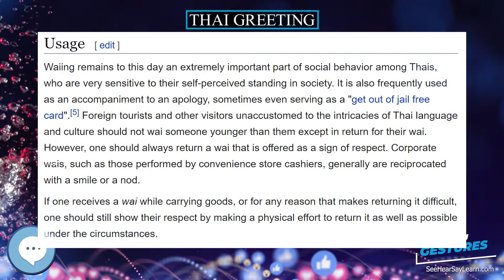Thai greeting ✌️ EVERYTHING GESTURES 👍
The Thai greeting referred to as the wai (Thai: ไหว้, pronounced ) consists of a slight bow, with the palms pressed together in a prayer-like fashion. It has its origin in the Indian Añjali Mudrā, like the Indian namaste and Burmese Mingalar Par. The higher the hands are held in relation to the face and the lower the bow, the more respect or reverence the giver of the wai is showing. The wai is traditionally observed upon formally entering a house. After the visit is over, the visitor asks for permission to leave and repeats the salutation made upon entering. The wai is also common as a way to express gratitude or to apologise.

Hasbro Gaming Guesstures Game
Gestures: The Do's and Taboos of Body Language Around the World
Charades Party Game
American Sign Language for Kids
500 Flash Cards of American Sign Language